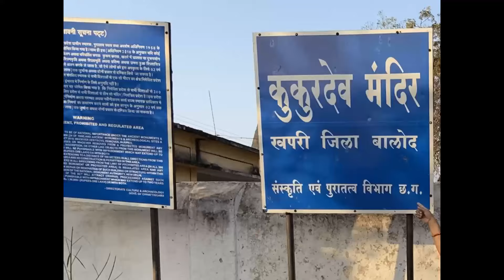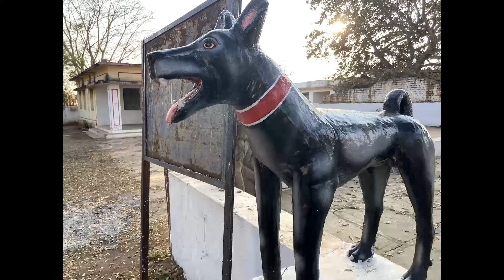कुत्ते की पूजा होती है इस मंदिर में kukur Dev Temple in Balod/Dog temple chhattisgarh amazing Fact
My Cooking equipments--
 my Prestige Marvel Glass 2 Burner Gas Stove, Black

Philips Viva Collection HD4938/01 2100-Watt Induction Cooktop with Sensor Touch (Black)

best juicer mixer grinder

I have only best bajaj juicer

Bajaj FX7 600-Watt Food Processor (White)

कुकुरदेव मंदिर – इस मंदिर में होती है कुत्ते की पूजा
छत्तीसगढ़ के बालोद जिले के खपरी गांव में “कुकुरदेव” नाम का एक प्राचीन मंदिर स्तिथ है। यह मंदिर किसी देवी-देवता को नहीं बल्कि कुत्ते को समर्पित है, हालांकि साथ में शिवलिंग आदि प्रतिमाएं स्तिथ है। मान्यता है कि यहाँ दर्शन करने से कुकुर खांसी व कुत्ते के काटने का कोई भय नहीं रहता है।

इस मंदिर का निर्माण फणी नागवंशी शासकों द्वारा 14वीं-15 वीं शताब्दी में कराया गया था। मंदिर के गर्भगृह में कुत्ते की प्रतिमा स्थापित है और उसके बगल में एक शिवलिंग भी है। कुकुर देव मंदिर 200 मीटर के दायरे में फैला है। मंदिर के प्रवेश द्वार पर भी दोनों ओर कुत्तों की प्रतिमा लगाई गई है। लोग शिव जी के साथ-साथ कुत्ते (कुकुरदेव) की वैसे ही पूजा करते हैं जैसे शिवमंदिरों में नंदी की पूजा होती है।
जनश्रुति के अनुसार, कभी यहां बंजारों की बस्ती थी। मालीघोरी नाम के बंजारे के पास एक पालतू कुत्ता था। अकाल पड़ने के कारण बंजारे को अपने प्रिय कुत्ते को साहूकार के पास गिरवी रखना पड़ा। इसी बीच, साहूकार के घर चोरी हो गई। कुत्ते ने चोरों को साहूकार के घर से चोरी का माल समीप के तालाब में छुपाते देख लिया था। सुबह कुत्ता साहूकार को चोरी का सामान छुपाए स्थान पर ले गया और साहूकार को चोरी का सामान भी मिल गया।
कुत्ते की वफादारी से अवगत होते ही उसने सारा विवरण एक कागज में लिखकर उसके गले में बांध दिया और असली मालिक के पास जाने के लिए उसे मुक्त कर दिया। अपने कुत्ते को साहूकार के घर से लौटकर आया देखकर बंजारे ने डंडे से पीट-पीटकर कुत्ते को मार डाला।
कुत्ते के मरने के बाद उसके गले में बंधे पत्र को देखकर उसे अपनी गलती का एहसास हुआ और बंजारे ने अपने प्रिय स्वामी भक्त कुत्ते की याद में मंदिर प्रांगण में ही कुकुर समाधि बनवा दी। बाद में किसी ने कुत्ते की मूर्ति भी स्थापित कर दी। आज भी यह स्थान कुकुरदेव मंदिर के नाम से विख्यात है।

Notes--- We are not expert ,we are just sharing our experience based on day to day life